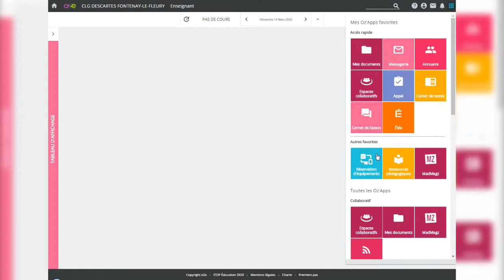Ajouter Éléa à ses favoris sur Oze